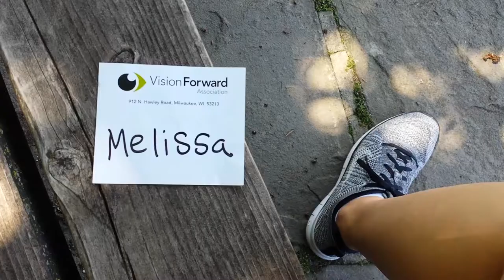Melissa volunteers with Vision Forward | My Marquette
Melissa shows us what it was like to volunteer with Vision Forward's Youth Sports Camp this summer.